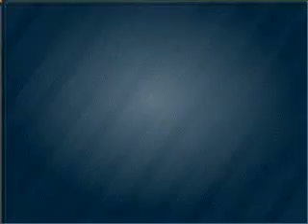2008 Pontiac Grand Prix - Monticello IN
Year: 2008
Make: Pontiac
Model: Grand Prix
Trim: Sedan 4D
Engine: 6 cylinder 3.8 liter
Transmission:
Color: Gray
Mileage: 30825
Address:
901 West Broadway